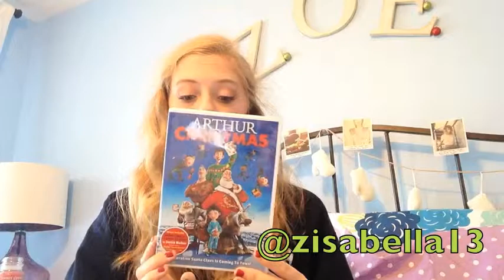Winterlicious TAG!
Hey Gurus! I'm Zoë, and welcome to my beauty channel! I hope you guys enjoyes seeing my christmas TAG! Thank you guys so much for watching! Bye!